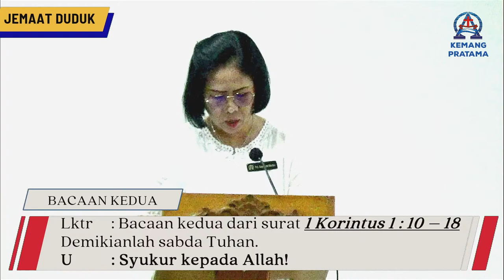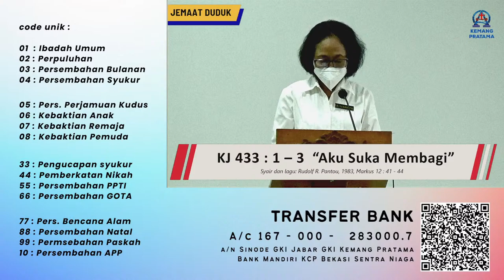Ibadah Minggu GKI Kemang Pratama 22 Januari 2023 - KERUGMA, DIDAKHE & THERAPEIA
Tema : KERUGMA, DIDAKHE & THERAPEIA

PF: Pdt. Teddy Suryanto (GKI Wahid Hasyim)

P1: Pnt. Hari Santoso
P2: Pnt. Marika Indrainy
Pwt: Pnt. Denny Supaath
PIC/Cad: Pnt. Elawati Lukman

Lektor:  ibu. Indriati Yunita

PP : Bp. Yarli Tambunan, sdri. Geize Maruanaya, sdri. Antika S
Pemusik :  sdr. Gavriel Nahot

Penerima Tamu :
Ibu Ketty n ibu Netty
Jam. 10.00

P1: Pnt. Rully Sinaga
P2: Pnt. Margaretha Geli
Pwt: Pnt. Supriyatni Sarbini
PIC /Cad: Pnt. Robby Siagian

PP :   Bp. Yarli Tambunan, sdri. Geize Maruanaya, sdri. Antika Subroto

Lektor : Bpk. Wiwi Santosa